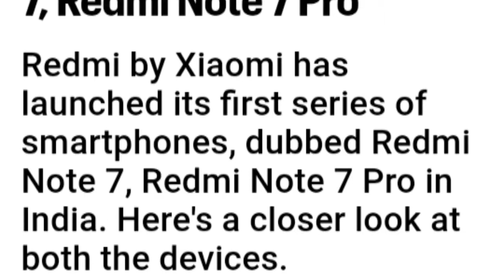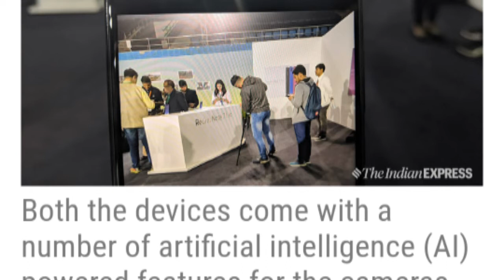REDMI NOTE 7 & 7 PRO gondia. maharashtra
KnowledgeandEducation.gondiams , jai mataji ki, Redmi Note 7 & 7 Pro, I am very very thankfull to all those support and help to make me this wonderful video.Let's watch this video and make spree in your home and also in this world.